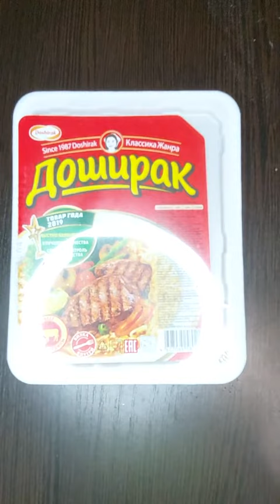( FOOD ASMR) Soft and satisfying 柔らかい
Hello nice to have you here
don't pay attention to extra tags below

asmr sleep,
asmr massage,
asmr mouth sounds,
asmr food,
asmr haircut,
asmr ear cleaning,
asmr makeup,
asmr aggressive,
asmr anxiety,
asmr affirmations,
asmr among us,
asmr audio,
asmr april,
asmr animation,
asmr accent,
asmr barber,
asmr boyfriend sleep,
asmr bakery,
asmr brushing,
asmr bro,
asmr boyfriend comfort,
asmr brain massage,
asmr barber shop,
b asmr controller,
b asmr magyar,
b asmr cardi watches,
b asmr controller sounds,
b asmr sand,
asmr cooking,
asmr candy,
asmr cranial nerve exam,
asmr cleaning,
asmr cardi b,
asmr chocolate,
asmr comfort,
asmr chicken,
cookie swirl c asmr,
roxy c asmr,
t c asmr,
vitamin c asmr,
marco asmr,
k f c asmr,
maddy c asmr,
carcharodon c asmr,
asmr darling,
asmr drinking,
asmr drawing,
asmr doing my makeup,
asmr drawing you,
asmr dental,
asmr dr t,
asmr dog,
izzy d asmr,
initial d asmr,
benjamin d asmr,
kat von d asmr,
8d asmr,
judy d asmr,
asmr ear,
e asmr eating,
n.e asmr,
n.e asmr mousse cake,
n.e asmr sushi,
n.e asmr seafood,
n.e asmr noodles,
n.e asmr indian food,
n.e asmr mcdonalds,
asmr for sleep,
asmr fast,
asmr fortnite,
asmr for adhd,
asmr fidget,
f asmr popular,
f x f asmr,
ted_f asmr,
b f asmr,
ff asmr,
ibm model f asmr,
brandon f asmr,
n f asmr,
asmr glow,
asmr gaming,
asmr gun sounds,
asmr gun,
asmr honeycomb,
asmr honey,
asmr hair play,
asmr high,
asmr ice,
asmr ice cream,
asmr inaudible,
asmr in movies,
asmr insane gun sounds,
asmr interview,
asmr invisible triggers,
asmr izak,
i'm trying asmr,
i exam asmr,
i love asmr by ana muñoz,
asmr jojo,
asmr jocie b,
asmr jelly,
asmr jerry,
asmr jane,
asmr jubilee,
asmr jewelry,
asmr jonie,
j asmr brain,
asmr keyboard,
asmr korean,
asmr kay,
asmr kitty,
asmr kenshi,
asmr kfc,
asmr kinetic sand,
asmr karina garcia,
gracie k asmr tapping,
candy k asmr,
kim k asmr makeup,
saiki k asmr audio,
gracie k asmr slime,
asmr latte,
asmr lice check,
asmr lilibu,
asmr lofi,
asmr light,
asmr live,
asmr long nails,
asmr lillyvinnily,
l asmr death note,
l asmr death note 18,
l asmr audio,
l asmr cuddle,
l asmr rp,
l asmr rp death note,
l asmr ambience,
asmr mukbang,
asmr measuring,
m asmr gojol,
m.d.m asmr,
ibm model m asmr,
katelyn m asmr,
m&m asmr eating,
nia m asmr,
alesha m asmr,
cheryl m asmr,
asmr no talking,
asmr noodles,
asmr nails,
asmr no talking sleep,
asmr no headphones,
asmr neck massage,
asmr node,
asmr nap,
ne asmr,
ne asmr seafood boil,
asmr octopus,
asmr organizing,
asmr ocean,
asmr on you,
asmr one minute,
asmr otoscope,
asmr outdoor,
asmr orbeez,
k.o asmr,
glorious model o asmr,
tosh.o asmr,
jello asmr,
model o asmr bedwars,
sio asmr,
little bit of asmr,
asmr rezando o terço,
asmr personal attention,
asmr phan,
asmr plucking,
asmr pizza,
asmr positive affirmations,
asmr pop it,
asmr painting,
asmr poki,
mad p asmr,
lizy p asmr,
random frank p asmr,
t and p asmr,
abby p asmr lipstick,
mad bf asmr baby,
dr med p asmr,
mad p asmr doctor,
asmr questions,
asmr quick,
asmr quiet,
asmr q and a,
asmr q&a,
asmr questionnaire,
asmr quantum,
asmr quiet whisper,
q asmr eating,
the boyz q asmr,
johnny q asmr,
captain q asmr ice,
a.s.q asmr,
asmr q tip,
asmr lilibu q&a,
sas asmr q&a,
asmr reiki,
asmr rich,
asmr rain,
asmr ryan,
asmr roblox,
asmr relaxation,
asmr reading,
asmr ramble,
asmr slime,
asmr spa,
asmr scalp massage,
asmr scratching,
asmr sleep tingles,
asmr seafood,
asmr shave,
sas asmr,
sas asmr noodles,
sas asmr seafood,
sas asmr sushi,
sas asmr honeycomb,
sas asmr salmon,
sas asmr mochi,
sas asmr mcdonalds,
asmr tapping,
asmr tingles,
asmr talking